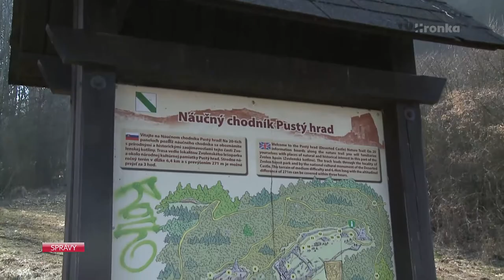Graffiti skrášlia Zvolen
Postriekané steny nemusia byť vždy strašiakom. Dôkazom toho je aj Kultúrny dom na Podborovej, ktorého stenu zdobí maľba graffitového umelca. Nie len týmto spôsobom Zvolenčania v blízkej dobe skrášlia svoje mesto.